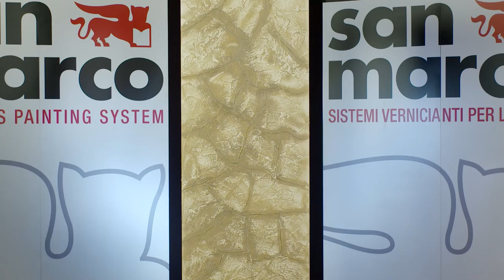Rilievo “Stonewall” Effect (English)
1. Apply RILIEVO by stainless steel trowel.
 2. To realize the “STONEWALL” effect level plenty the surface creating a coat able to cover the wringles and make the support homogeneous creating the design required: before drying mark the joints between the stones with a suitable tool.
 3. Once dried, smooth the surface, removing the ridges in excess by stainless steel trowel.
 4. Decorate the base coat RILIEVO  with MARCOPOLO LUXURY shade 0921 and once driedapply a light and shaded coat with MARCOPOLO LUXURY Base Silver.